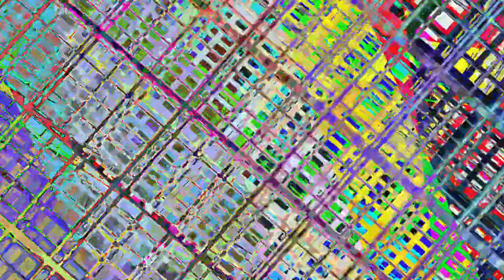[EPILEPSY WARNING] Movie 23 05 14 15h57m00s